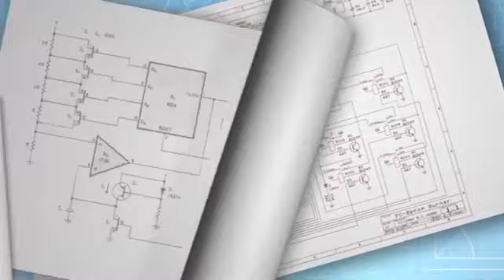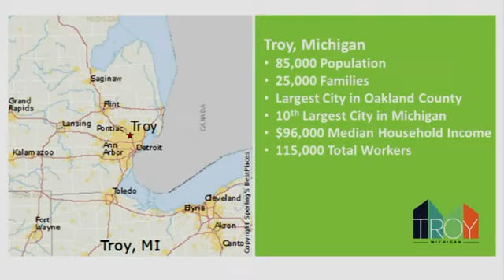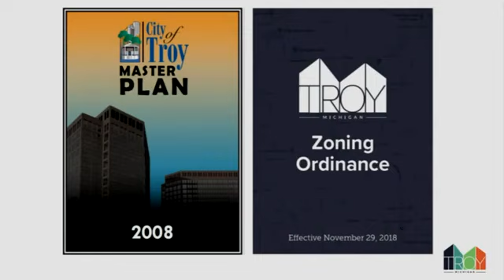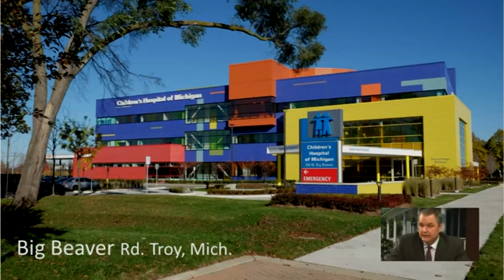Michigan Planning Today Robert Gibbs talks with Troy Community Development Director Brent Savidant